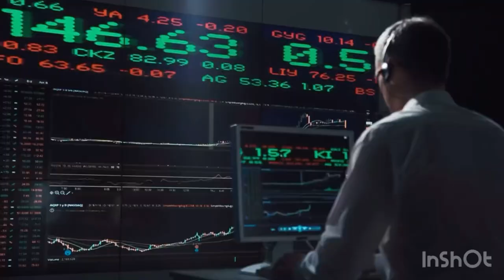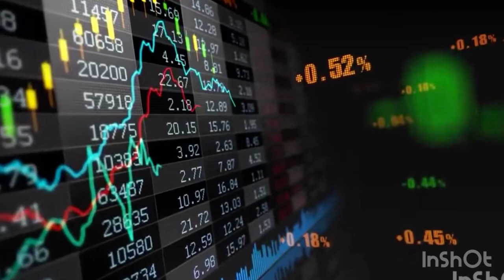Sarbottam cement selling IPO from 25 th of February for general public,sarbottam cement IPO#ipo.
Sarbottam cement ipo analysis
Sarbottam cement ipo
 how apple ipo from MeroShare